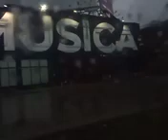Shuric Scanning on the Henry Hudson Parkway (Exits 13 to 8) southbound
12/11/2023